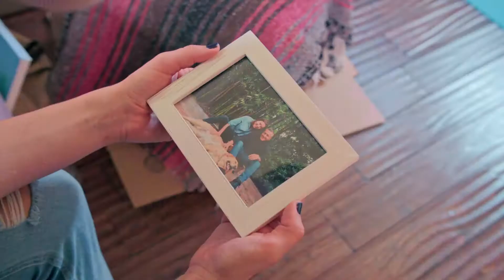Smartness Square 501